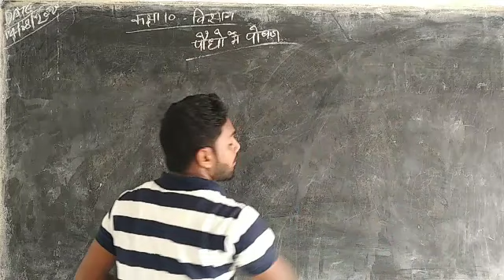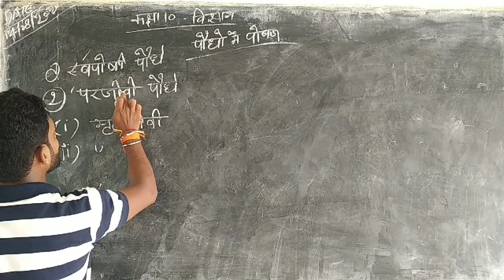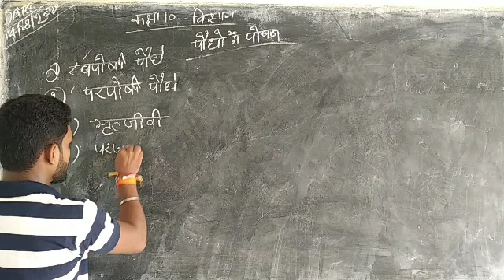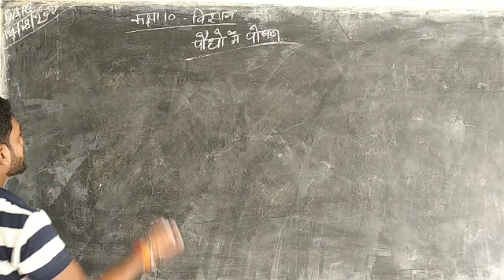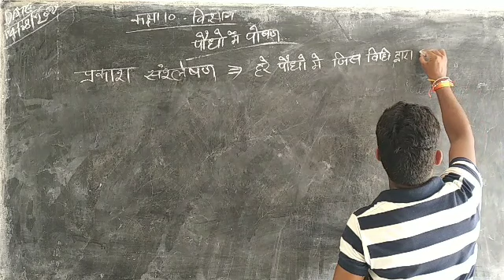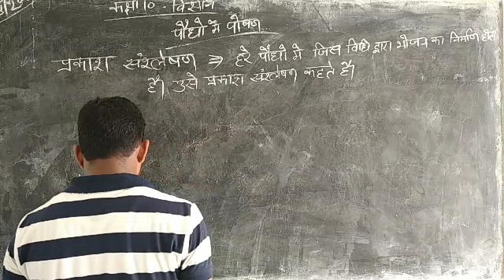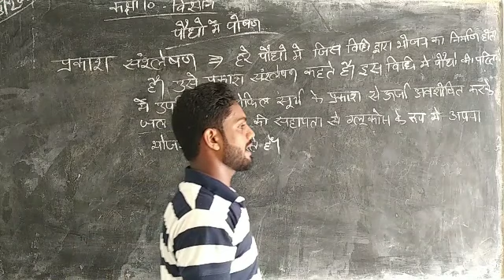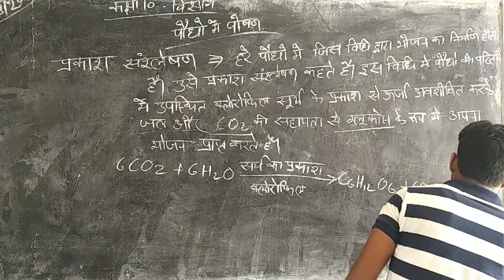Class 10th Subject Biology by CL Sir